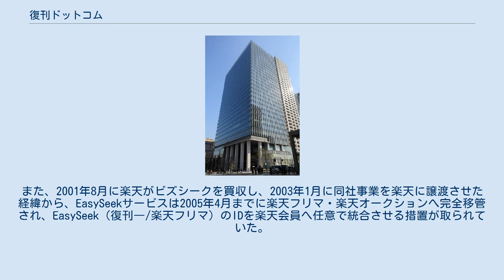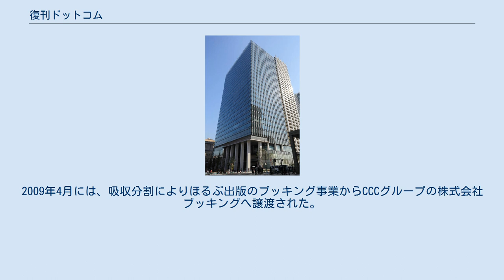復刊ドットコム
復刊ドットコム（ふっかんドットコム）は、株式会社復刊ドットコム（旧ブッキング）が運営する、絶版になった書籍を復刊させるWebサイトおよびオンライン書店である。
2000年5月24日にサービスが開始された。
 2011年1月に全面リニューアルされた。
 ユーザーからのリクエスト・投票と情報提供を基に、以前復刊した類書の販売実績や各出版社の復刊の実績等を考慮し、出版社や著者に復刊リクエストについての情報提供を行い復刊を交渉する。
リクエスト・投票は1件の書籍につき1票・1回限りで、復刊要望の理由などのコメントを添え、購入意思の登録をする必要がある。
目安として100票集まると、復刊ドットコムが、オリジナルの出版社へ原版の有無確認など復刊に向けた交渉に入るとされている。
 設立当初は、日販グループとしてオンデマンド出版への進出を視野にいれていたが、後述のコンテンツワークスによるものを除くと、「リクエスト→交渉→出版社による復刊」という業務に徹している。
 2001年11月12日には、日本経済新聞社主催の「日経インターネットアワード2001」で、日本経済新聞社賞を受賞した。
 文学、絵本、コミック、アニメやホビー関係のムック、楽譜、参考書（教育関係）など多数のリクエストが登録されている。
一定以上の需要と原版が有り、権利関係のクリアが可能な書籍から順次復刊されている。
特に前述の漫画・アニメ関係のリクエストが多いが、支持が集まらない（または潜在的需要はあるものの復刊―の事を知らない）タイトルは、リクエストから3年以上経過しても100票集まらない有様である。
漫画を中心に既刊（絶版）本のみならず、未収録作品の収録といったリクエストも可能だが、「一般書籍の復刊と比べ、交渉が困難と予想される」と明記されている。
 投票した書籍の復刊が決定されると、「復刊ドットコム」のサイト上で購入を促すメールが送付される。
ブッキングが発売元になる場合もあるが、たいていは中小の出版社によって刊行されている。
オリジナルの出版社から再版・重版の形式で復刊されるケースはほとんどない。
また、復刊に伴うコストの上乗せなどからオリジナルよりも売価が高めに設定されている。
 なお、小学館・講談社・富士フイルムビジネスイノベーション・マイクロソフトが出資設立したコンテンツワークスによる「コミックパーク」が、小学館・秋田書店・少年画報社・双葉社などが刊行し絶版となったコミックスをオンデマンド出版で受注販売することを拡充したことから、復刊ドットコムでリクエストされていたタイトルは、【復刊】と見なしてコミックパークへのリンクが付されている。
 「復刊ドットコム」がきっかけとなって復刊された代表例としては、アニメ『ロミオの青い空』の原作であるリザ・テツナーの『黒い兄弟』がリクエストから1年余りの2002年に新装版で復刊され、多くの図書館に海外文学・児童書として配置されたり、過去の市民運動により廃刊に迫られた岩波書店版『ちびくろ・さんぼ』が2000年のリクエストから5年近く経た2005年4月に600票を集めて瑞雲舎から復刊し、続編を含め20万部以上を売り上げた事が挙げられる。
なお、復刊第一号は三原順の『かくれちゃったの、だぁれだ』という絵本である。
 2000年8月から2002年12月までは株式会社ブッキングとビズシーク（中古品やコレクターズアイテム中心のオークションサイト「EasySeek」と、それをプラットフォームにした楽天フリマの運営受託）、2003年からは同社事業を継承した楽天による共同運営がなされていた。
復刊ドットコムのWeb運営をビズシーク（楽天）が行い、ブッキングは復刊交渉やサイト上での販売業務に分業していたためである。
このため、リクエストなど復刊ドットコムのサービスを利用する際に「EasySeek」のIDを取得または利用し、双方のサービスの会員となる必要があった。
また、2001年8月に楽天がビズシークを買収し、2003年1月に同社事業を楽天に譲渡させた経緯から、EasySeekサービスは2005年4月までに楽天フリマ・楽天オークションへ完全移管され、EasySeek（復刊―/楽天フリマ）のIDを楽天会員へ任意で統合させる措置が取られていた。
ただし、復刊ドットコムの書籍販売業務を楽天ブックスへ移管するといった、楽天グループ内での事業連携...